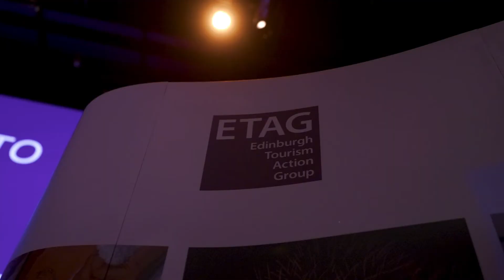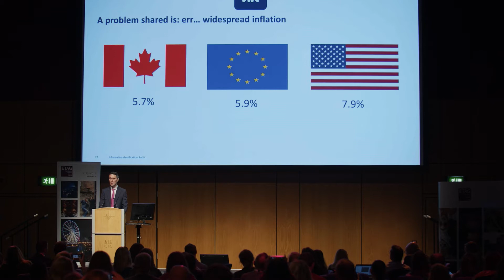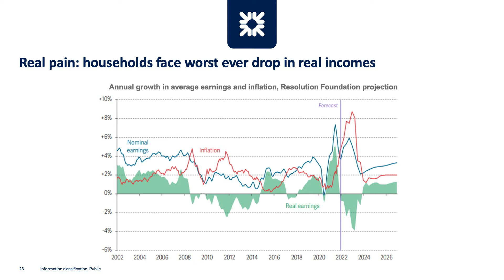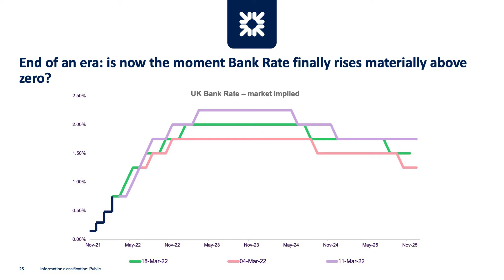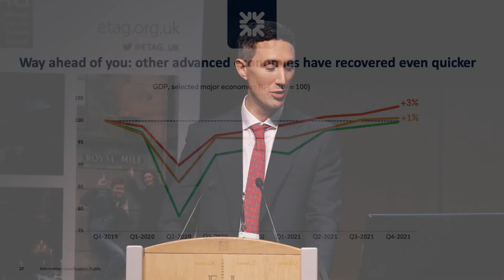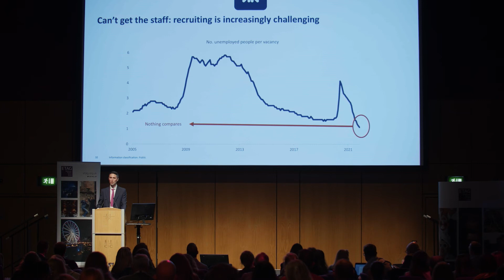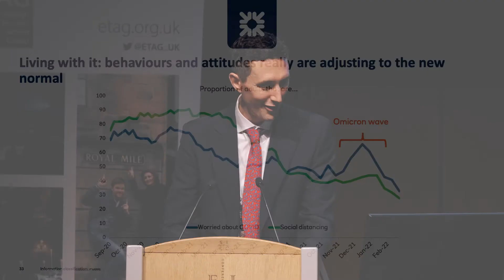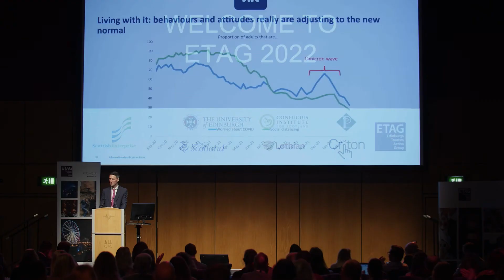ETAG Annual Conference 2022 - Philip Bartlett